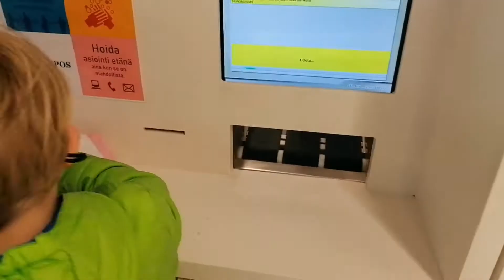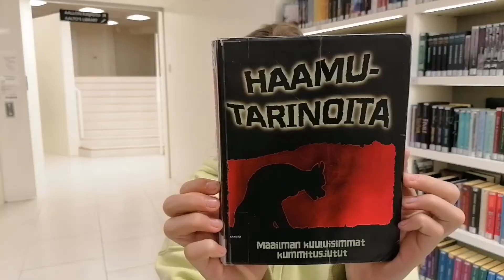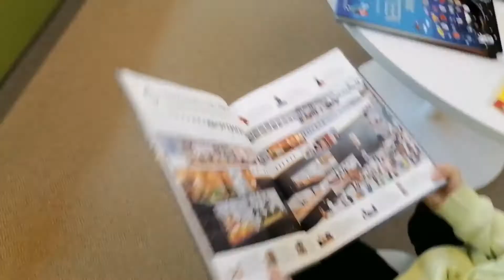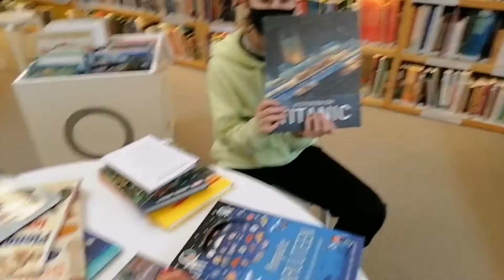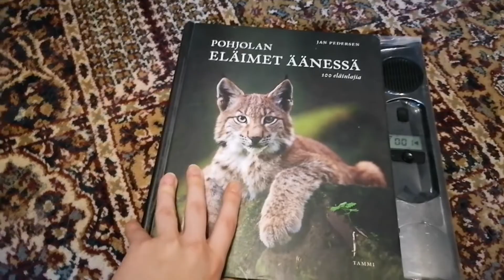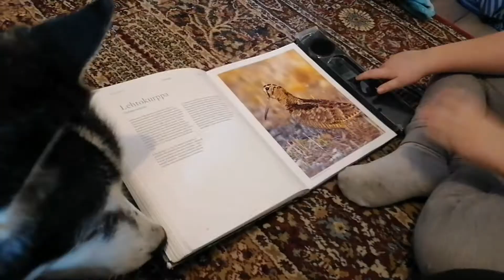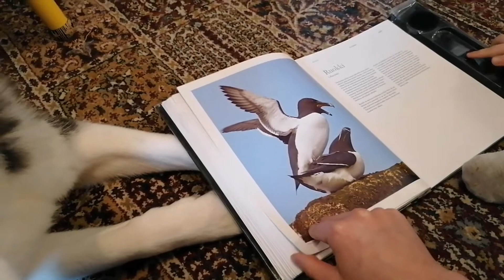Kirjaston salainen tunneli | Pränkki Jasminille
Lähdettiin Seinäjoen kaupungin kirjastoon. Kirtjastosta löytyi salainen tunneli jonka Mikael halusi näyttää Jasminille. Kirjastossa on paljon kaikenlaista jännää nähtävää, muutakin kuin pelkkiä kirjoja.
Mikael halusi myös tehdä pienen pränkin Jasminille.